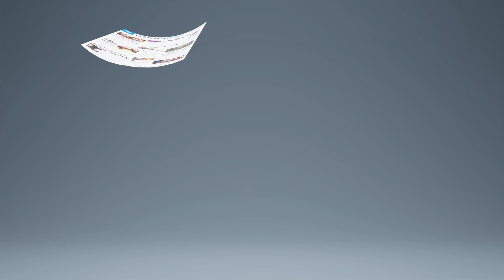Colleagues | Episode 4 | Latest telugu Short film 2024 | Telugu Colleagues Webseries | BIG TV PLUS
✅ BIG TV Plus is your go-to destination for all your telugu entertainment needs. You will find a wide variety of Telugu entertainment content, including romantic & love stories short films, web series for families and youth, as well as the latest telugu TV shows and promos.

Presented by pravasamedia bigtv Network Solutions.